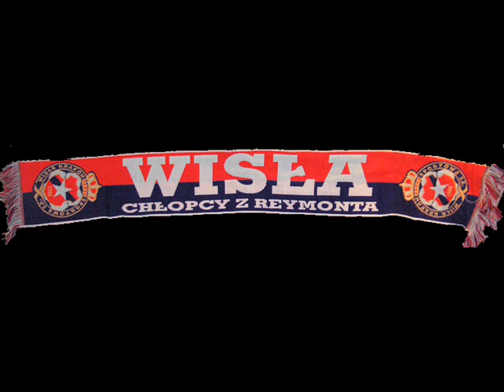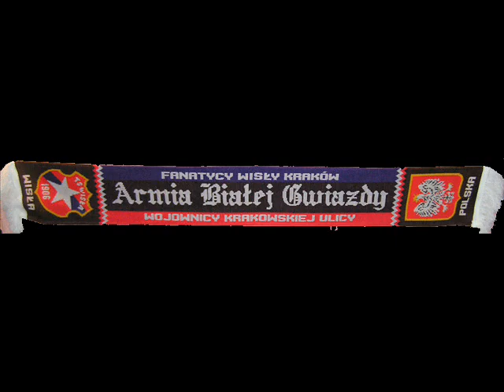Wisła Kraków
Nasza Wisła Kraków